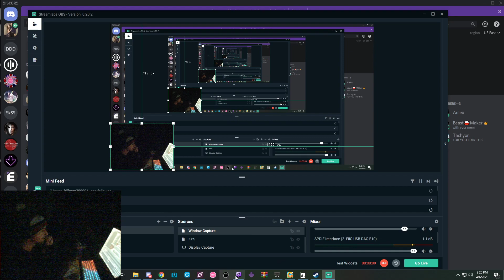ASMR Eating Chips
I told my friend Alex to eat a chip as loud as he could HAHAHAHAHAHAHA